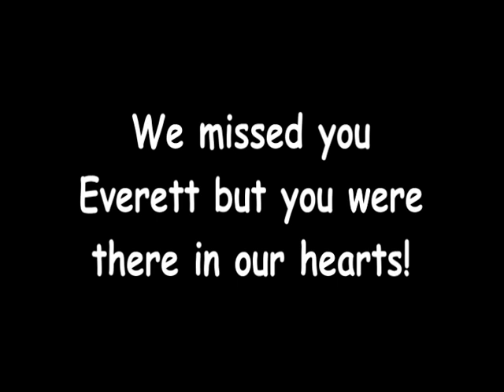Lynch and Leonard Families Reunion